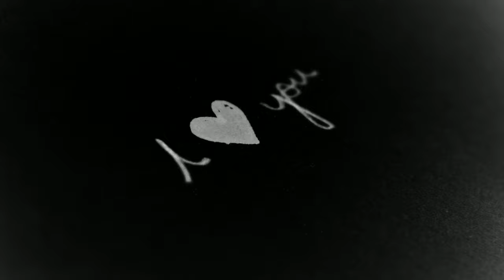[FREE FOR PROFIT] (WITH HOOK) Sad blackbear x iann dior Type Beat "if i had a heart"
This beat was produced by @prodbyjules.

Hook by @callmekarizma & @avalonyoung

● BPM ➜ 154
● Key ➜ G Maj
● Loop ➜ ❌

⚠️NOTICE⚠️
This beat can be used for FREE on ALL STREAMING SERVICES & PLATFORMS AS LONG AS I AM CREDITED. If you're concerned that your song may get taken down for copyright infringement or want to avoid any penalties of copyright-related issues, CONTACT ME using the info above to buy a license for any beat. You may also be required to buy a license if your distributor requires you to do so.

tags, ignore them ッ